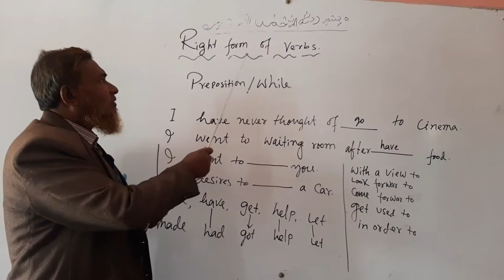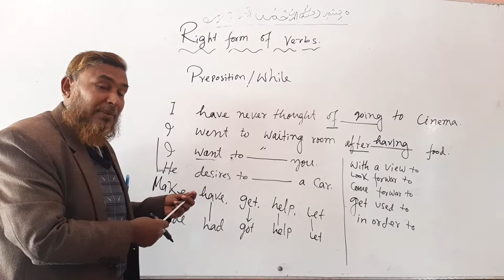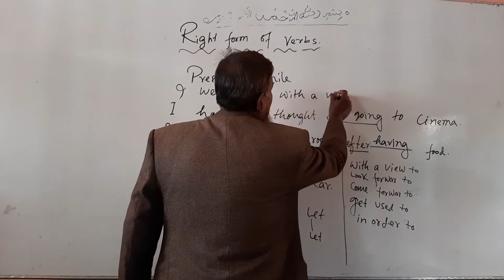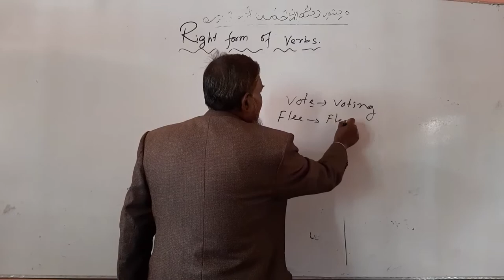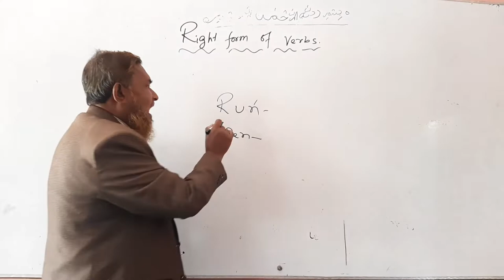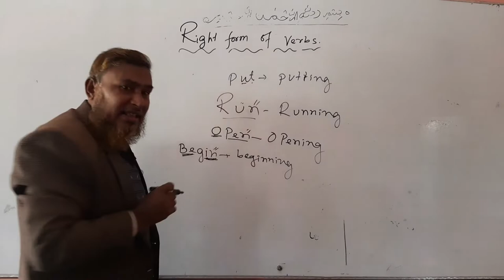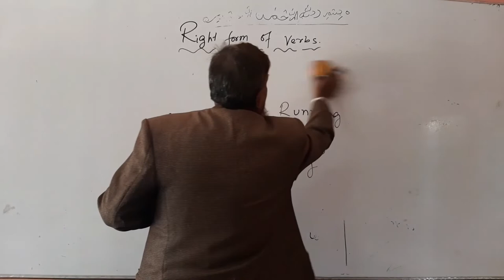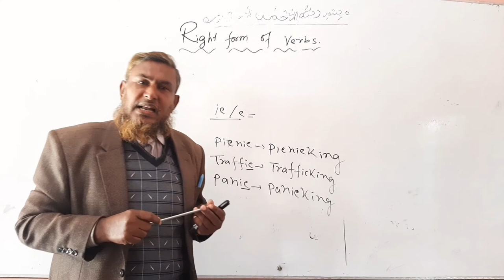English Grammar||Right Form of Verbs||Class: Nine-Ten||Part 2|| MD. Korban Ali